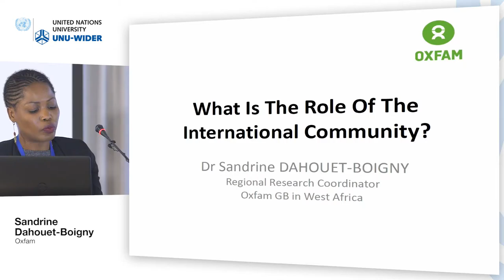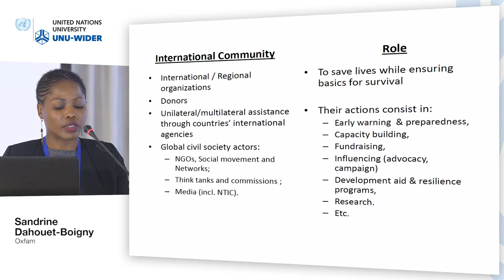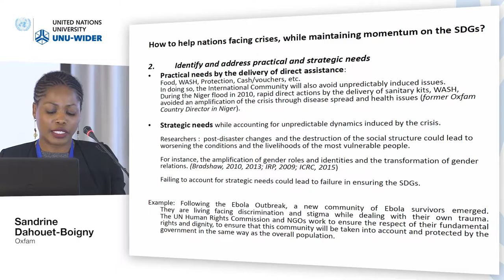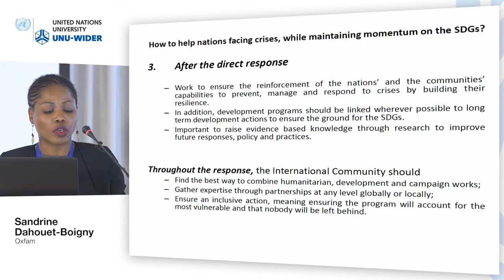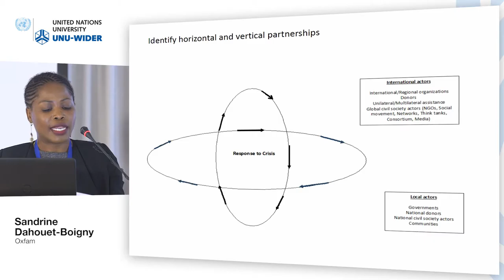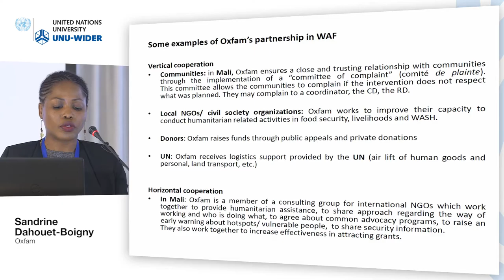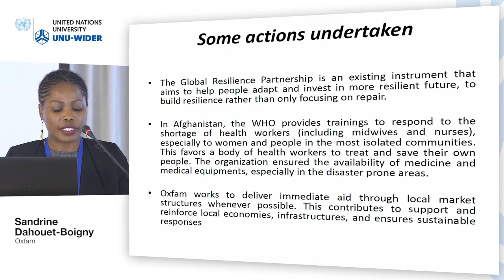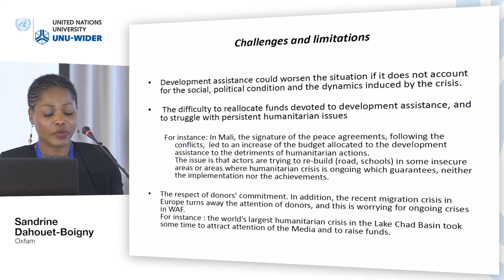Responding to crises conference - What is the role of the international community? 1/5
Sandrine Dahouet-Boigny, Oxfam